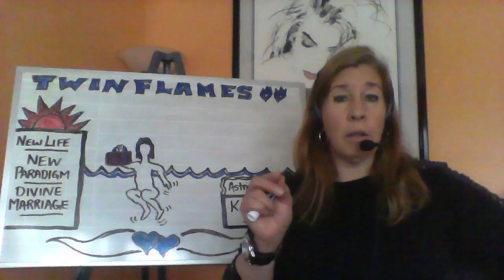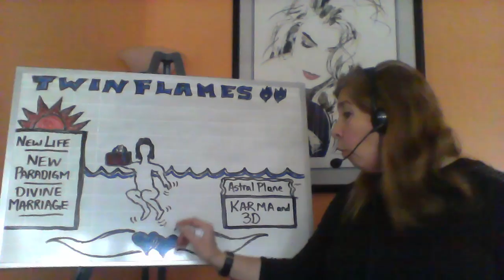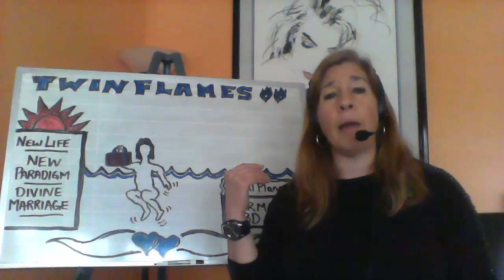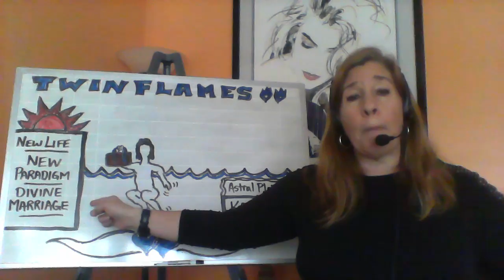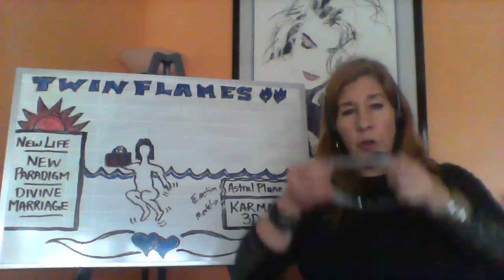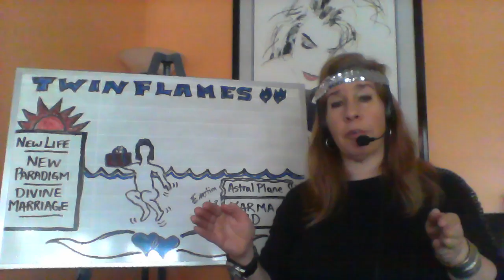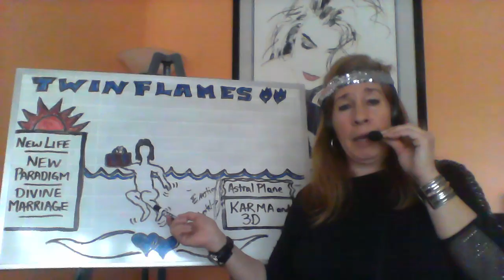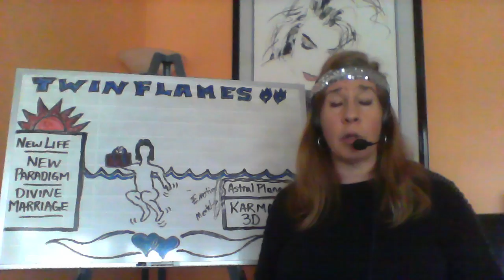Twin Flames - Swimming (Floundering?) in the Waters of the Heart